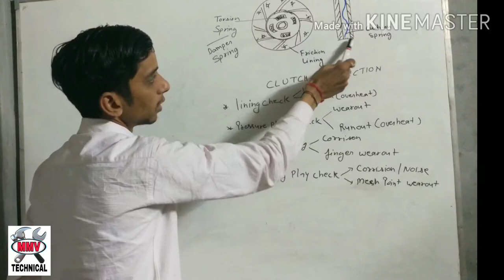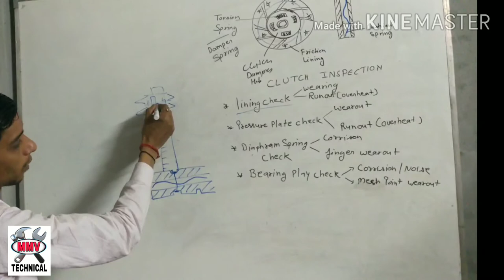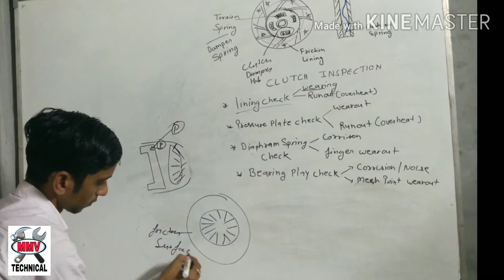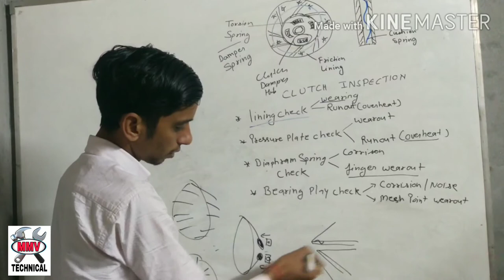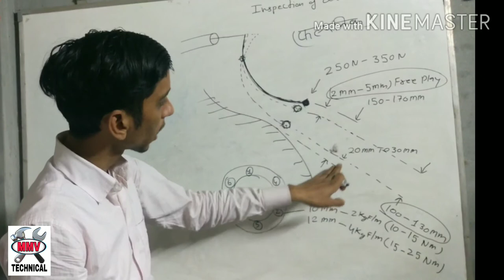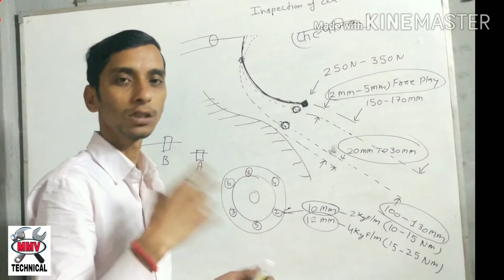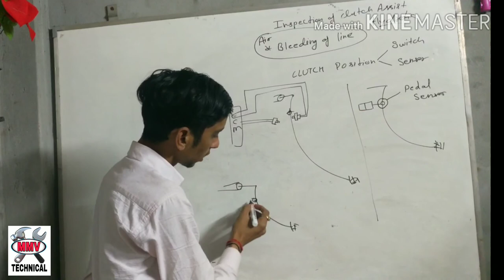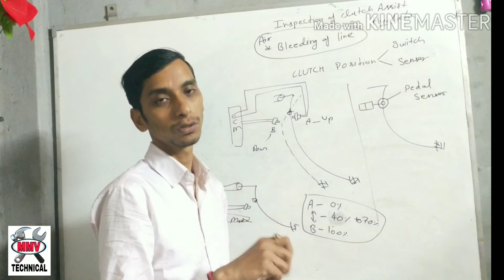CLUTCH vol-03. PARTS INSPECTION ( FRICTION LINING, PRESSURE PLATA), clutch pedal clearances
Type of clutch position switch and sensor